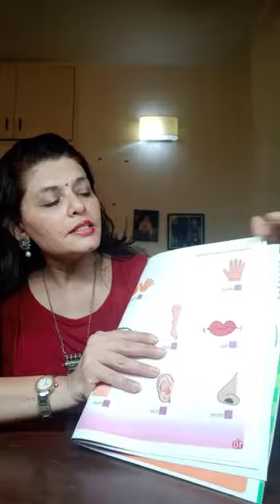Body Parts Activity (Helping Videos)